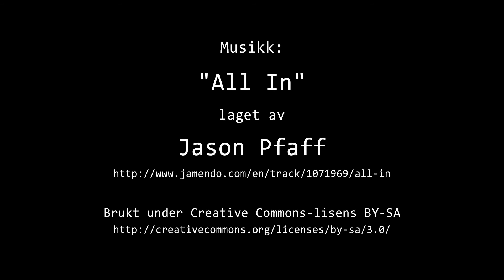Timelapse Cam 2 - Natt til 20. april 2020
Været i Moss natt til mandag 20. april 2020.